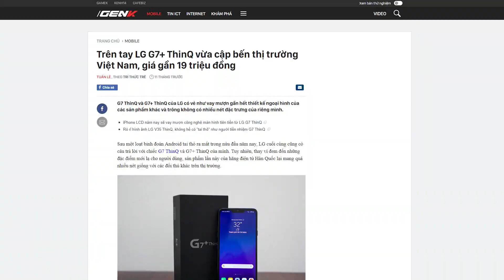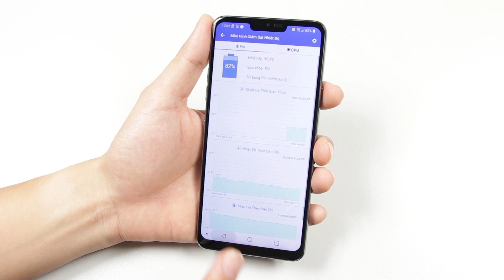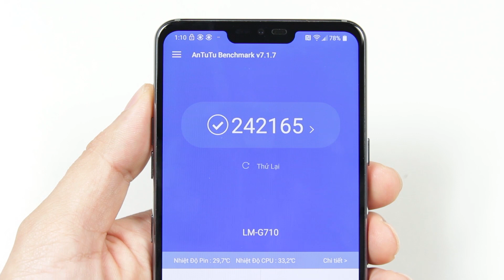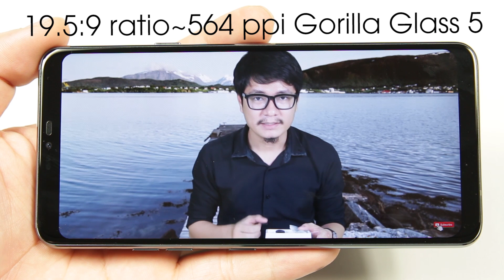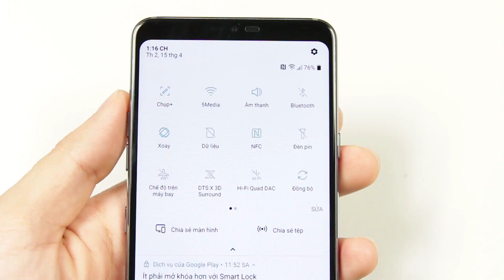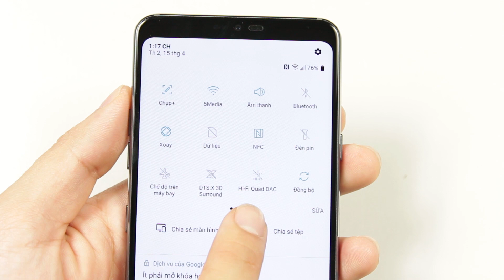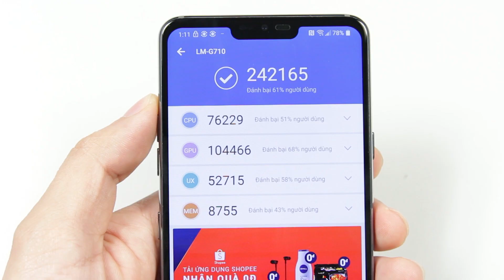Trên tay LG G7 ThinQ điện thoại GIẢM GIÁ CHÓNG MẶT